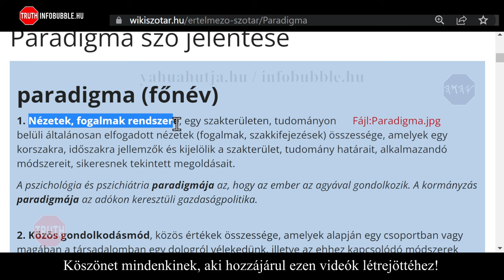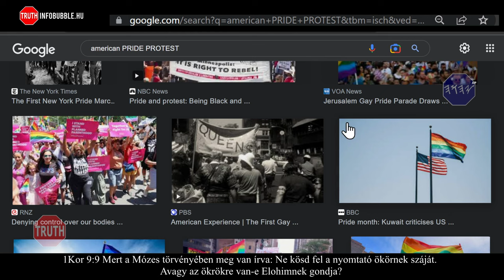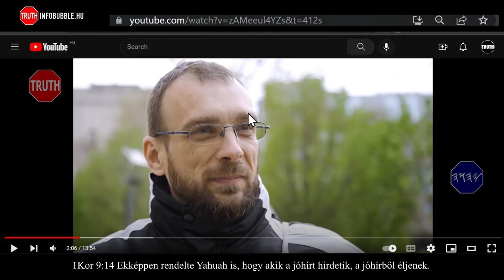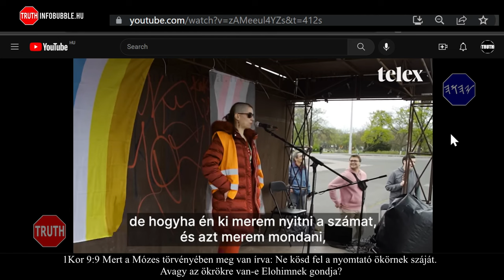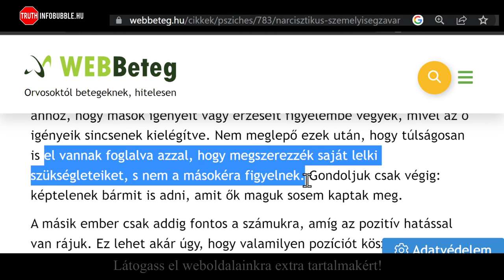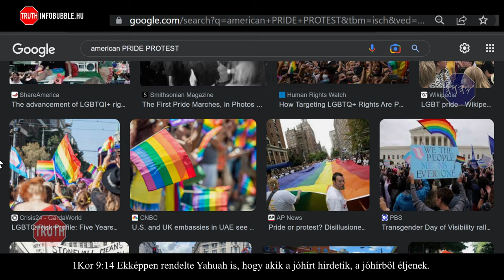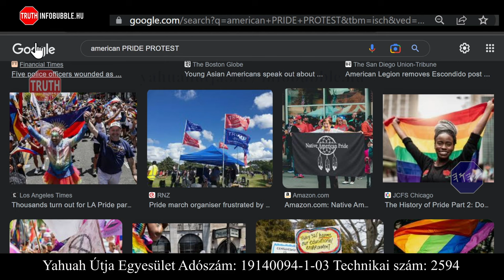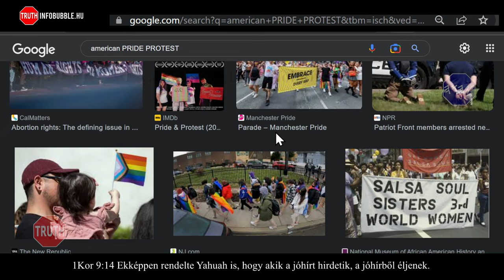AZ IDŐK VÉGE INFOBUBBLE LIVESTREAM 20230425